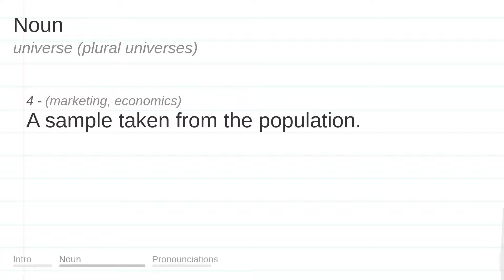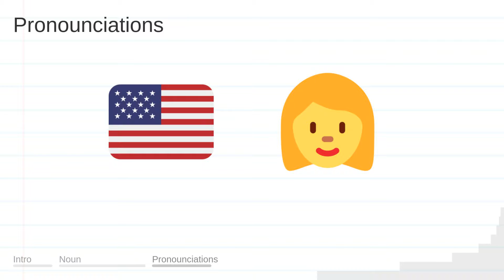UNIVERSE meaning, definition & pronunciation | What is UNIVERSE? | How to say UNIVERSE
What does UNIVERSE mean?
How do you say UNIVERSE?
How to pronounce UNIVERSE?

UNIVERSE meaning - UNIVERSE pronunciation - UNIVERSE definition - UNIVERSE explanation